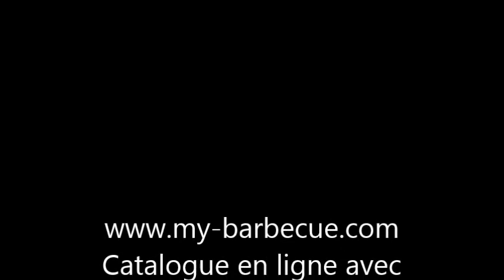Four á pizza á bois- En ligne sur Four à pizza bois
Four à pizza bois- La qualité Impexfire toujours au rendez-vous pour ces modèles solides et garantis de four à pizza bois. Choisissez  votre four préféré en ligne sur: